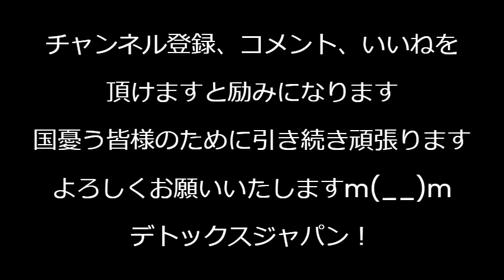パリ五輪選手村の給食で食中毒多数発生！選手が当たって競技に支障あったらどうすんの各国メディアも下痢と嘔吐 運営「詳細は把握してない皆さん気をつけて」無責任でまるで他人事 240806